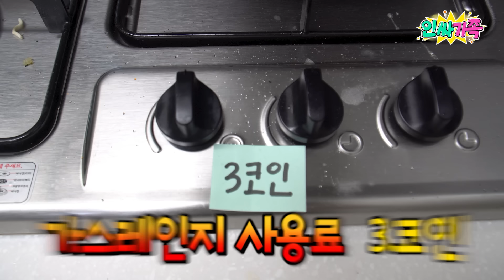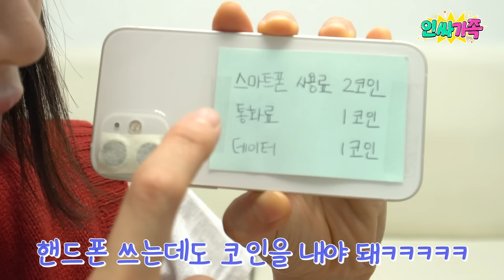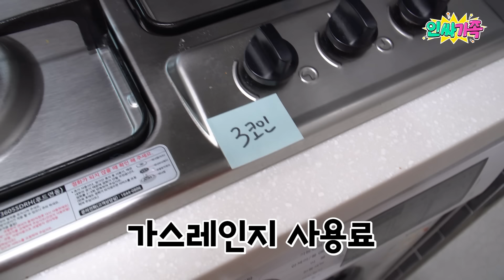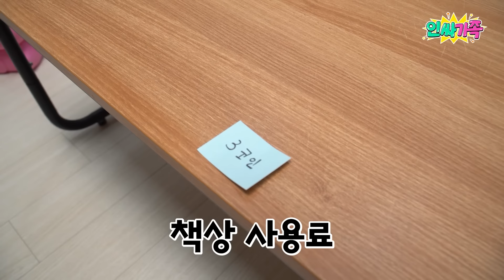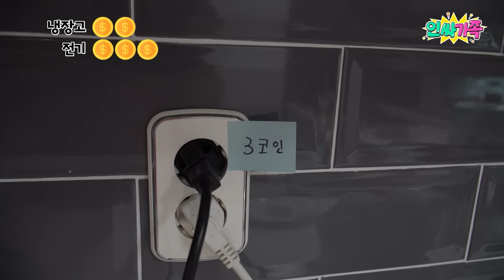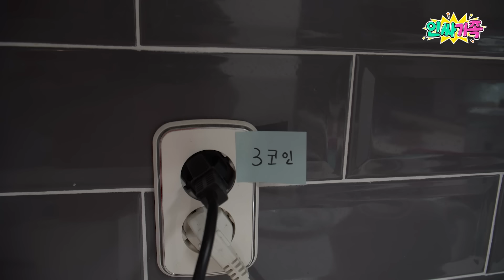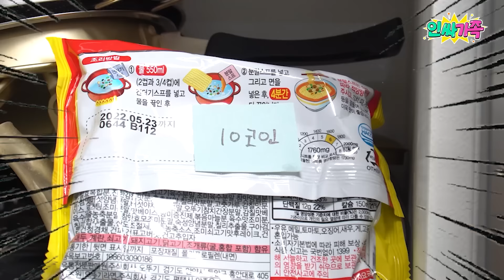봉필코인 모아보기!! 코인으로 하루를 지내야한다면? 인싸가족 시트콤